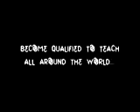Peak Leaders Ski & Snowboard Instructor Courses